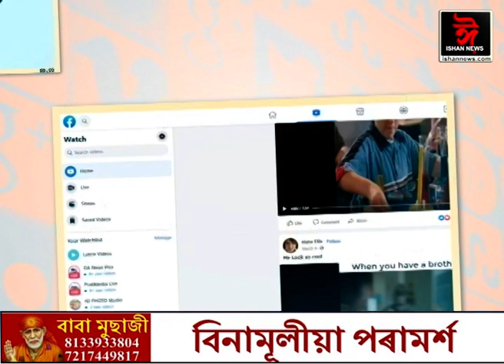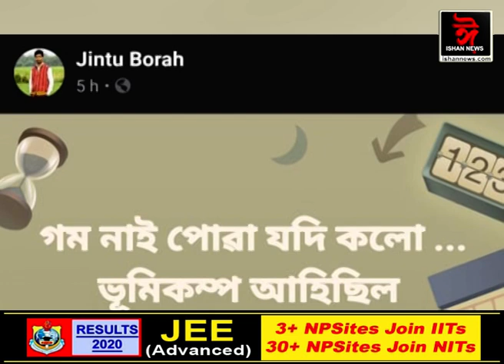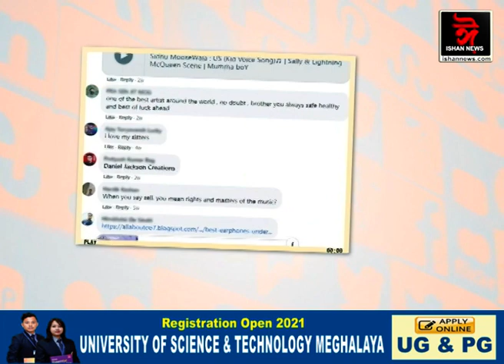'ভাইৰেল' ভূমিকম্প কিয় হয়?কেমেৰাত বন্দী বানপানীৰ ভয়ংকৰ দৃশ্য৷পুনৰ চৰ্চাত অভিনেত্ৰী ৰাখি স্বাৱন্ত৷